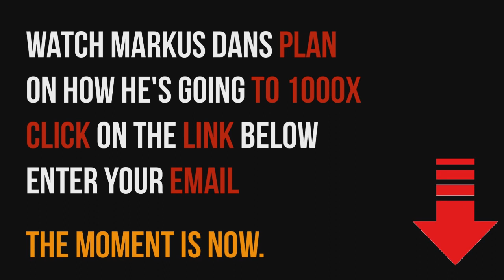Peter Schiff: People Still Don't Understand!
▶︎ Join the official 1000x Telegram channel! Join us on the road to 1000x:

Video content: Peter Schiff, FED crashes everything, inflation, america, banks USA, savings banks USA, economy USA, finance USA, money USA, capital USA, stocks USA, stock exchange USA, real estate USA, politics USA, media USA, gold, gold coins, silver, precious metals, bitcoin , Cryptocurrency, currency crisis, currency reform, financial community, financial policy, financial market, banks, financial crash, euro crash, bank crash, investment, euro crisis, economic crisis, bankruptcy, bankruptcy, inflation, credit, insolvency, profit, system change, reset, crash, finance, finance, money , Trade, goods market, means of payment, securities, cash, bank balances, claims, debt capital, interest, liabilities, purchasing power, central banks, ECB, precious metals, expropriation, system change, stock market trend, success channel, company, state, Bill Gates, Jeff Bezos, Elon Musk, Warren Buffett, Bernard Arnault, Mark Zuckerberg, Larry Ellison, Larry Page, finance, crash, cash, microstrategy, Michael Saylor, gold, central banks, currency, economy, government, politics, stocks, assets, real estate, money, future, inflation , Recession, Technology, Asset Advisor, Finance, Crash, Cash, Microstrategy,  Bitcoin, BTC, cryptocurrency, gold, central banks, currency, economy, government, politics, money print, assets, stocks, ethereum, fortune, investment, PayPal, stock market, real estate, money, future, inflation, recession, technology